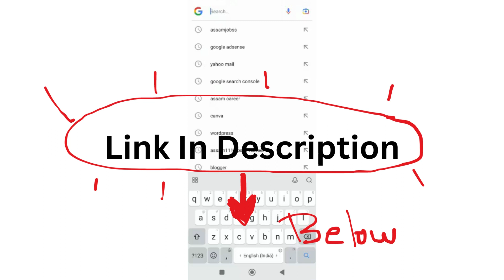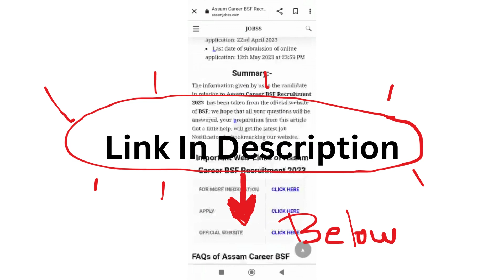Assam Career : Assam Agricultural University Recruitment 2024-Check Post, Age Limit, Tenure,